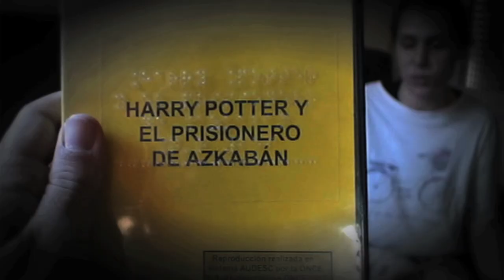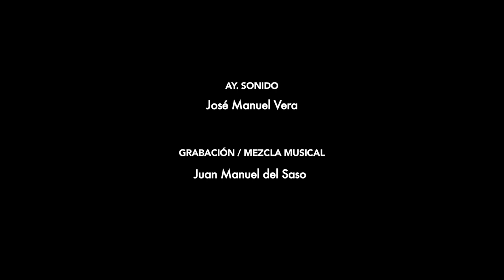PARA SONIA cortometraje